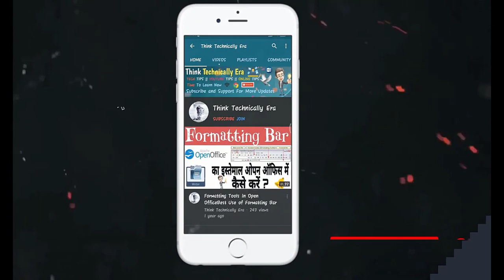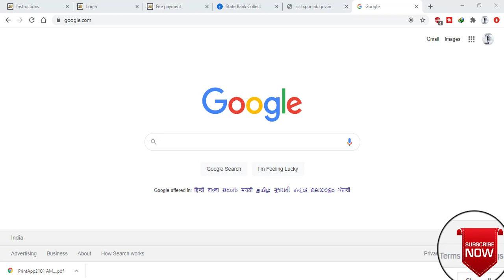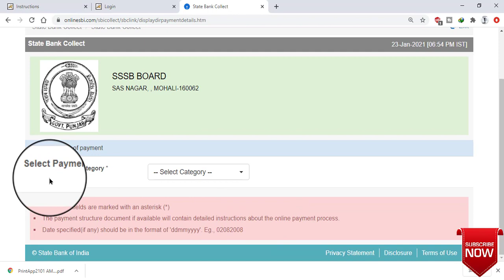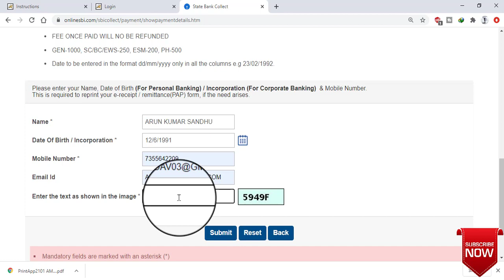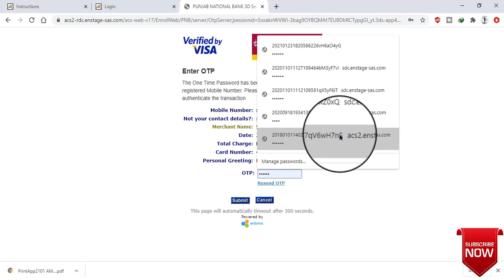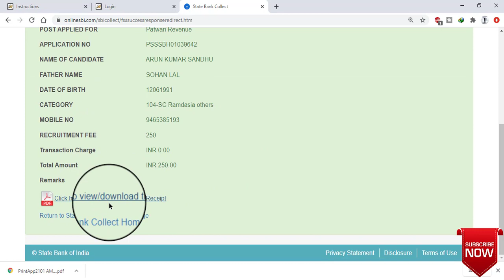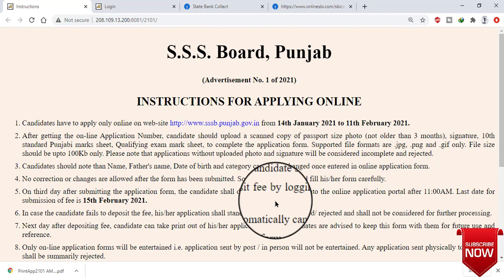Punjab Patwari Online Fees Paid With Proof Or Next Process || All Problem Solutions 101%